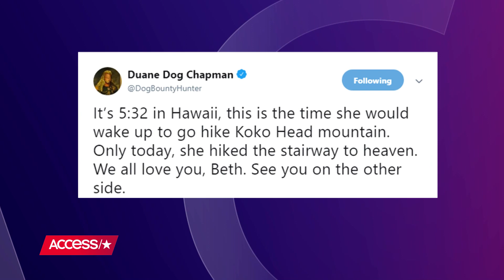Dog The Bounty Hunter Reveals Beth Chapman's Last Words To Him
Dog the Bounty Hunter spoke out in a new interview and revealed his late wife Beth Chapman's final words. The reality star passed away on Wednesday after a long battle with cancer.